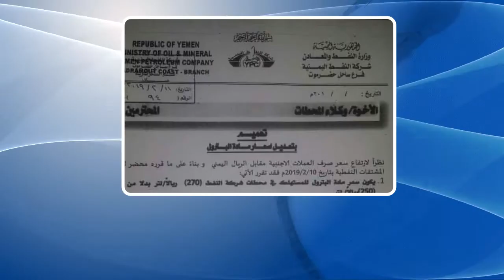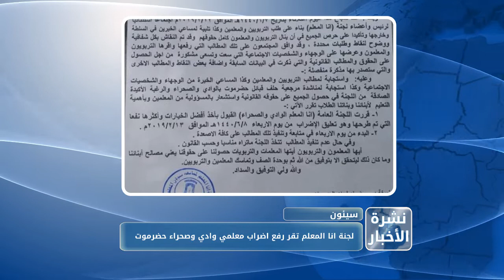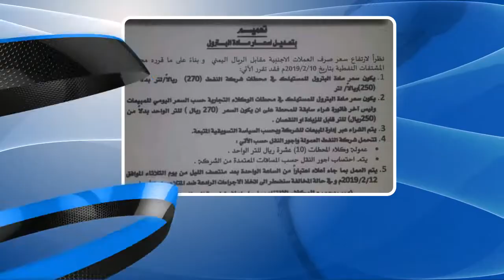نشرة الأخبار من قناة_المكلا 12 فبراير 2019م